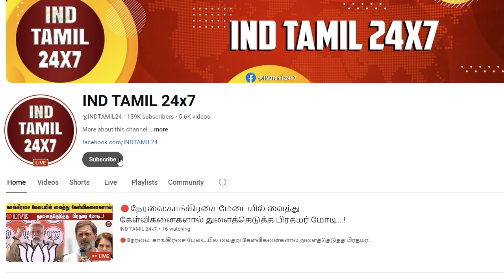பிரதமர் மோடியை தாண்டி போடு பாப்போம்...! அரங்கத்தை அதிர விட்ட பேராசிரியர்...!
பிரதமர் மோடியை தாண்டி போடு பாப்போம்...! அரங்கத்தை அதிர விட்ட பேராசிரியர்...!narendramodi